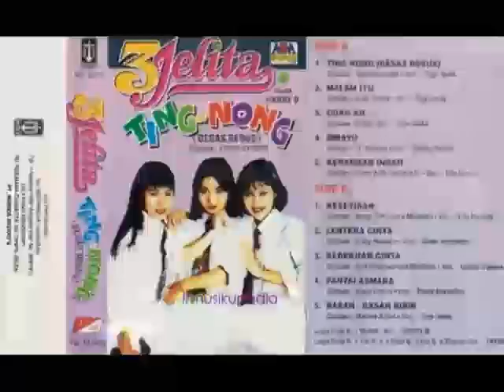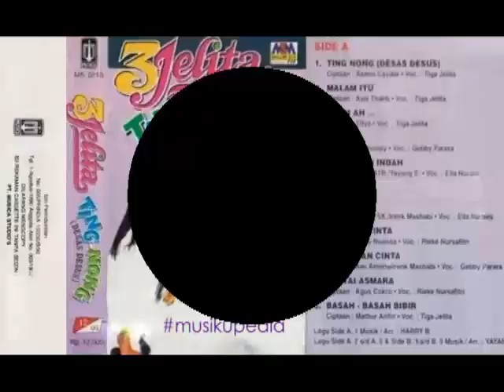(Full Album) 3 Jelita # Ting Nong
1.   Ting Nong (Desas Desus) (Asmin Cayder) - 3 Jelita (x)
2.   Malam Itu (Aziz Thalib) - 3 Jelita
3.   Ogah Ah (Ellya) -3 Jelita
4.   Dirayu (H. Wempy) - Gebby Parera
5.   Kenangan Indah (Hadi ATB/Yayang S) - Ella Nuraini
6.   Kesetiaan (Asep TSK/Irenk Mashabi) - Ella Nuraini
7.   Lentera Cinta (Eddy Nuansah) - Rieke Nursafitri
8.   Kebekuan Cinta (Awi Irenk Mashabi) - Gebby Parera
9.   Pantai Asmara (Agoes Cokro) - Rieke Nursafitri
10. Basah Basah Bibir (Mathur Arifin) - 3 Jelita

Produksi : Musica Studio's @1998